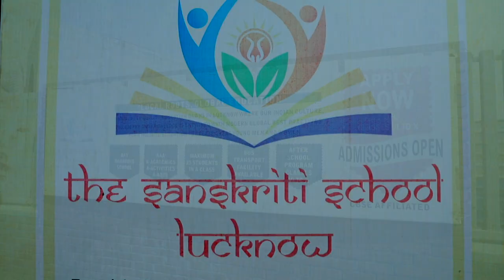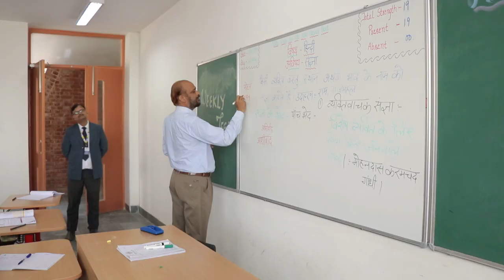The Sanskriti School Lucknow Inspection 2019